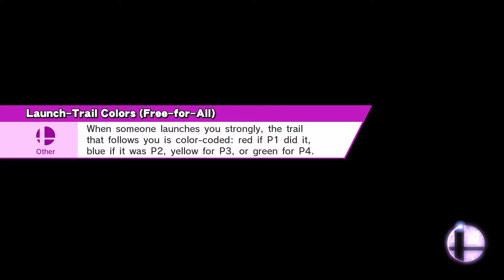Super Smash Bros Wii U Classic Mode Jigglypuff